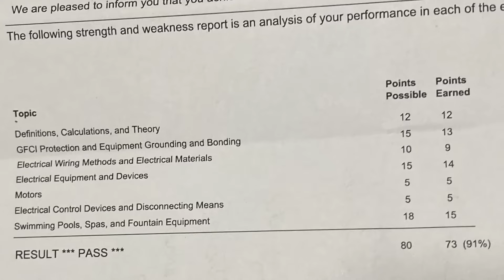Is the Texas Residential Appliance Installer test TOUGH? 🤔🔧📚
Prepare for Your Residential Appliance Installer License Exam with ABR Electric
Ready to ace the Residential Appliance Installer License exam? ABR Electric offers a prep course designed to get you test-ready!  Spots are very limited
Join us for expert-led training and hands-on practice that will boost your confidence and help you secure your license, setting you apart in your career. Let ABR Electric guide you to success!

Is the Texas Residential Appliance Installer exam challenging? 🤔💡 James Adams, with his extensive background in the electrical industry, decided to retake the test after more than a decade to personally gauge its difficulty level. 🏅📚

The seasoned instructor took the exam again to test out just how demanding it is and to verify the claims of his employees about the test's toughness. His successful pass after years away from the testing environment underscores his expertise and commitment to understanding the challenges his students face. 🎓🔌

James Adams' career in the electrical field began in 1994, and he has held electrical and general contracting licenses in California until 2008, and a Master Electrician license in Texas since 2010. His teaching credentials are equally impressive, dating back to his service in the US Army from 1984 to 1992, where he led various training programs. 🪖✨

Throughout his career, Adams has been dedicated to educating up-and-coming electricians, both in California and Texas. His efforts have consistently produced skilled licensed electricians and successful business owners, with many of his students passing their Masters’ and Residential Wireman’s exams. His recent experience with the Texas Residential Appliance Installer exam serves to further validate the quality and relevance of his teaching methods. 👷‍♂️📈

 +The course aims to familiarize, challenge, and empower students with the NEC book and the test-taking process, which can be quite intimidating for many field technicians. The success of the students will hinge on their personal commitment to studying the Code book and preparing for the test before their official examination date.

Guidance on how to navigate the 2023 NEC book to locate answers.
Completion of at least three shorter practice exams, accompanied by scores and strategic feedback.
Hands-on practice for the Calculations, Definitions, and Theory sections of the test.
Development of a personalized weekly study plan post-course, tailored to the student's test date.
Requirements:
Students are required to provide their own softback copy of the 2023 NEC.
Full-day course attendance is mandatory – from 8 am to 4 pm, with short breaks and a 30-minute lunch.
A minimum of 5 and a maximum of 8 students are needed for the daylong class.

The instructor: James Adams brings extensive experience from the electrical industry, with a career starting in 1994 and including electrical and general contracting licenses in California until 2008, and a Master Electrician license in Texas since 2010. His teaching credentials date back to his time in the US Army from 1984 to 1992, where he led training in various disciplines. He has been imparting knowledge in the electrical field through teaching since his time in California, where he helped produce licensed electricians and business owners, and continues to do so in Texas, with numerous students successfully passing their Masters’ and Residential Wireman’s exams.

The course will take place at the Classroom located at:
1971 University Business Drive, #106

Our practice tests are designed to reflect the structure of the official exam bulletin, with each question including a "reference locator" to help you efficiently identify your strengths and weaknesses across different topics. This targeted approach allows you to optimize your study time by focusing on areas that need more attention, ensuring a comprehensive preparation for various licensing practice tests (plumbing, roofing, electrical, alarm, well, etc).

We provide in-depth practice tests to ensure a thorough preparation, rather than offering superficial overviews. Our commitment is to quality and comprehensive practice materials to aid in your success. If you have any questions, we are here to assist.